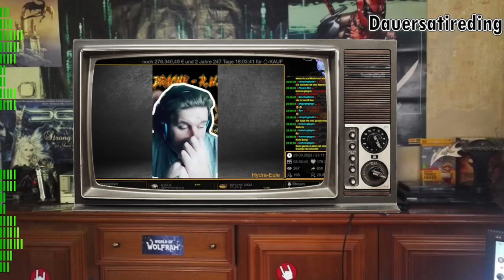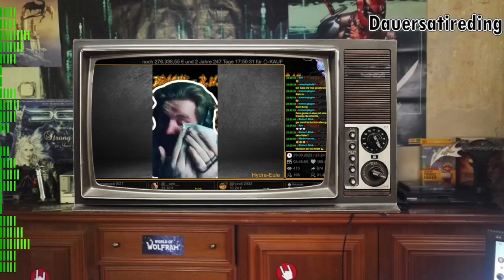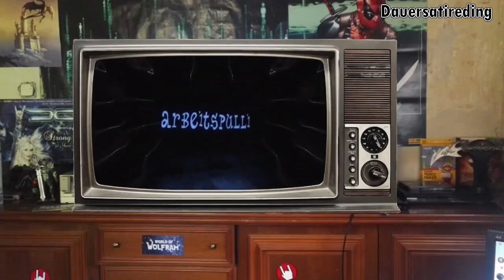Bumsdi und Pumpi - Runde zwei von hoffentlich 2 | Kapital 2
Bumsdi hampelt wieder mit Pumpi rum und findet dieses Spiegelbild wieder mal nicht so schön. Und eventuell
kündigt sich da ein neuer Pilgerort an. Oh, und Augenschweiß.

Dieser Kanal zitiert und kommentiert Teile des Zeitgeschehens auf satirische Art und Weise im Sinne des Zitatrechts und der Kunstfreiheit.Wir sprechen uns ausdrücklich gegen Mobbing sowie den Mißbrauch des Begriffs durch seine Intrumentalisierung für eigene Zwecke aus.